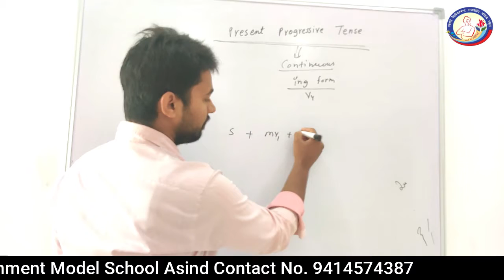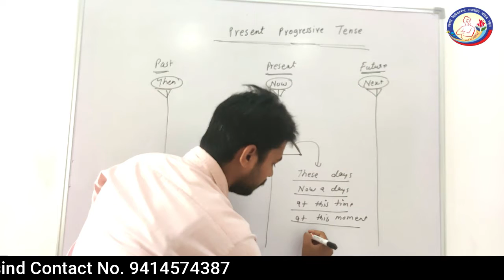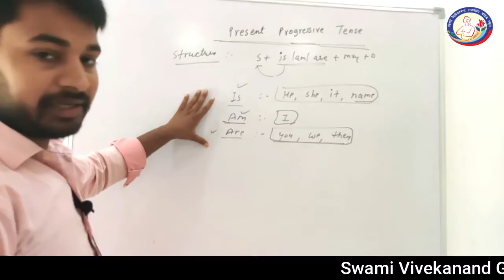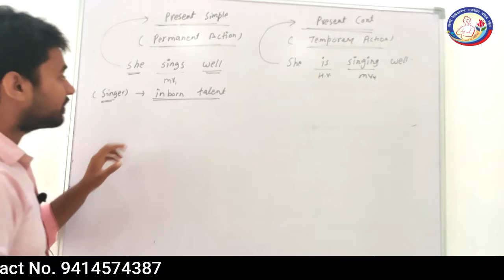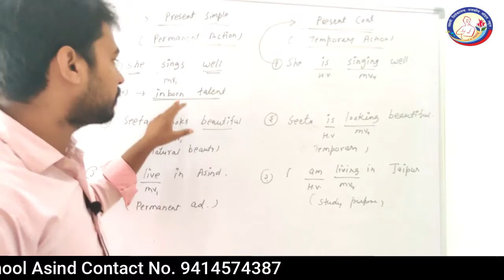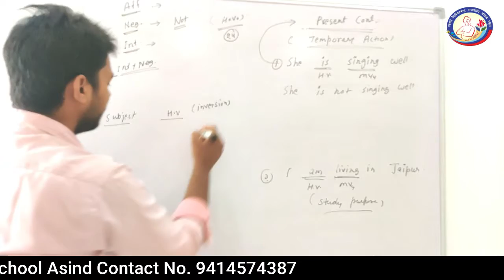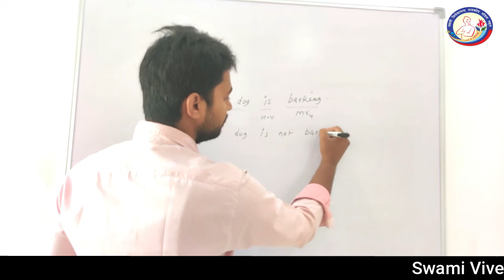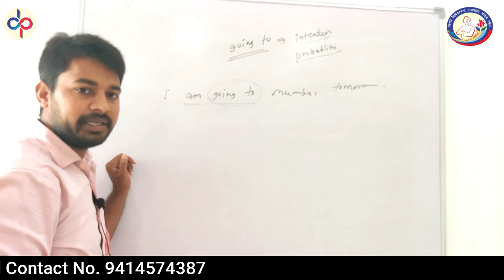Present Continuous Tense By - Kamlesh Teli SVG Model School Asind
Digital Publisher
Video Edit By - Dilkhush Kumawat